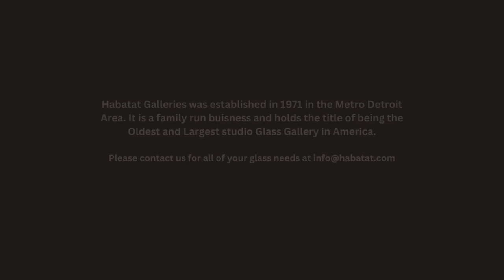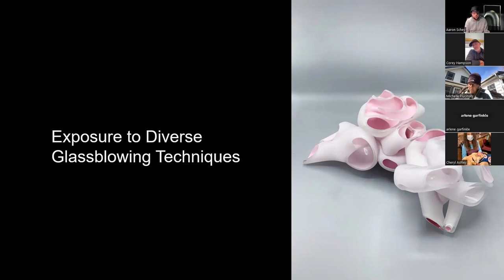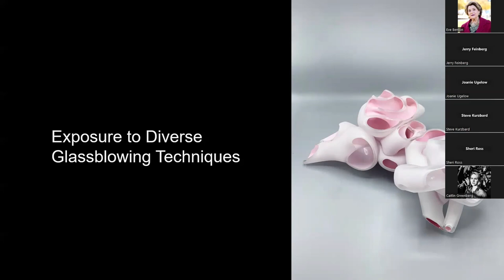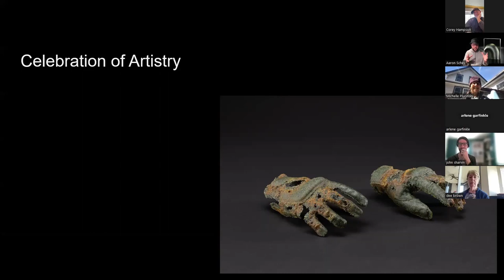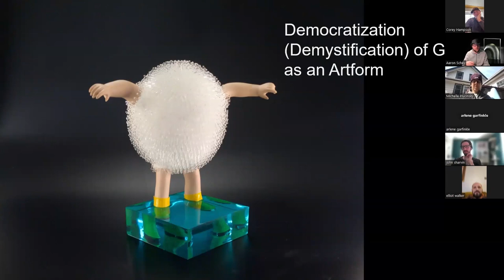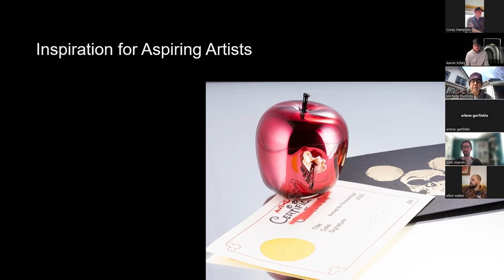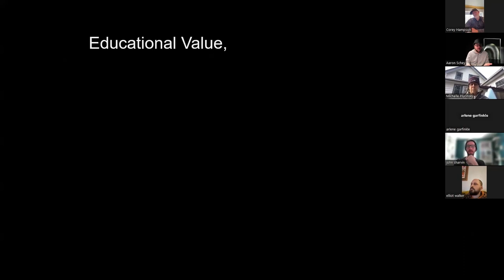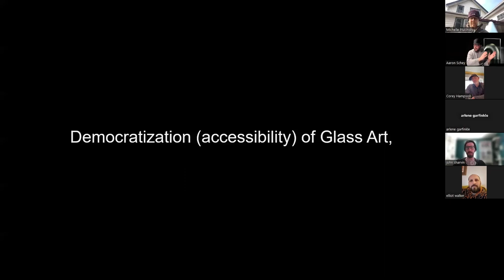Netflix's Blown Away Discussion with special guests artists John Sharvin and Elliot Walker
No Spoilers discussed!

Have you seen the newest season (Season 4) of Netflix’s Blown Away? Watch a discussion with Host Aaron Schey discussing the popular TV show and how it shines a light on the medium of glass art. He was joined by season 3 member John Sharvin and Season 2 winner Elliot Walker! We explore 8 topics on how the program enriches and showcases the material we all cherish.

We will not be spoiling the show! So do not worry if you have yet to complete the 4th season.